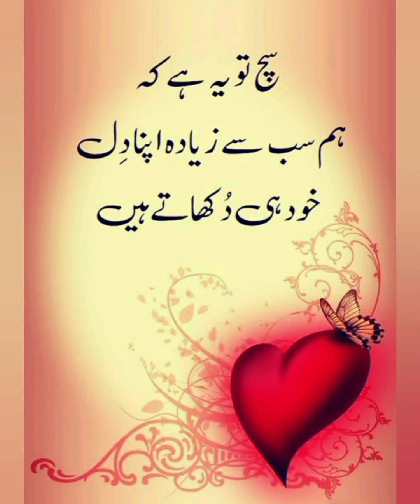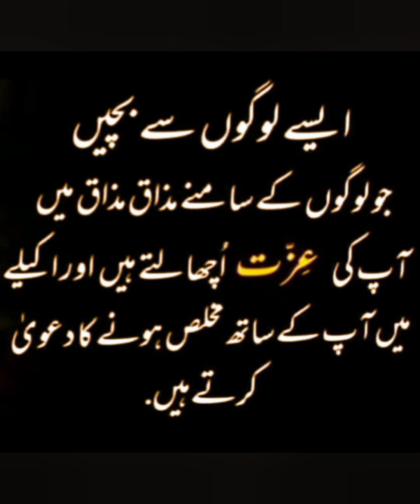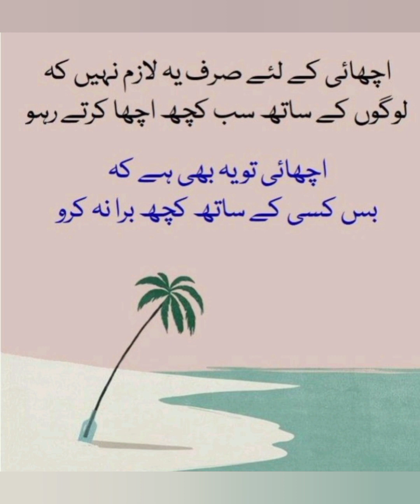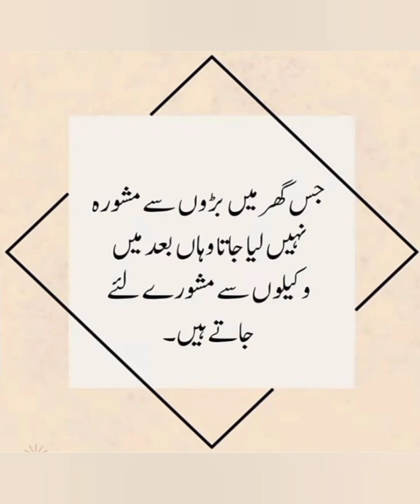Islamic Quotes States❤Urdu Islamic Quotes🌹Amazing Islamic Quotation🌸Islamic Poetry🌷Urdu Poetry